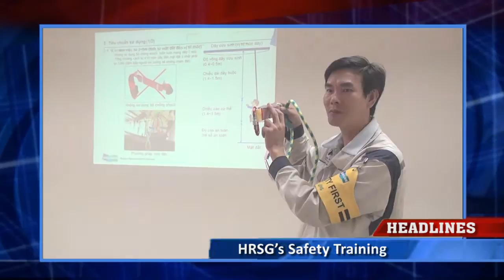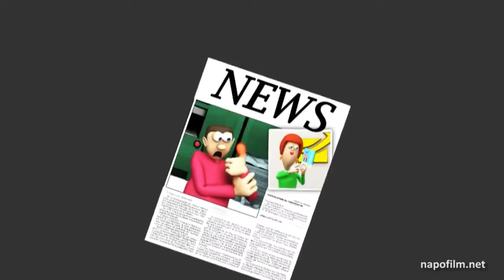Doosan VINA DVTV V7N50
Segment 1: Kyoung Bok Employers Federation Benchmarking
Segment 2: HRSG’s Safety Training
Segment 3: STANDARDIZATION “Tool Box Meeting”